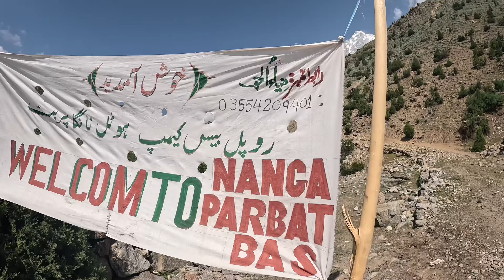Rupal face of Nanga Parbat Base Camp | Trekking & Camping info | NS-EP-13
In this video we will start our journey from Tarishing village towards Rupal village where we park our bike and than start trek towards Nanga Parbat base camp,